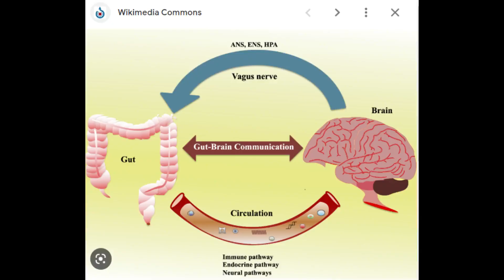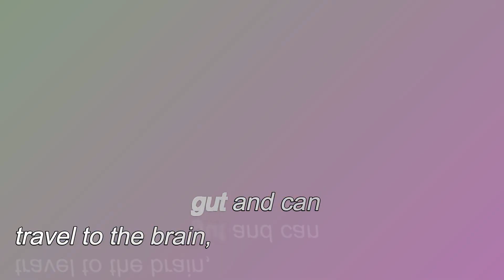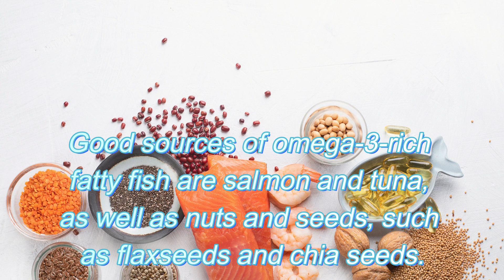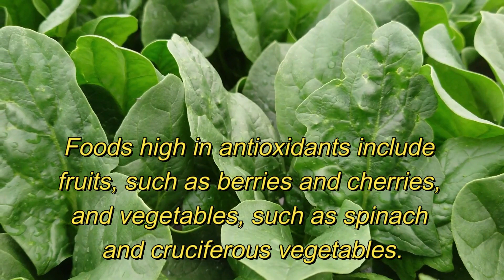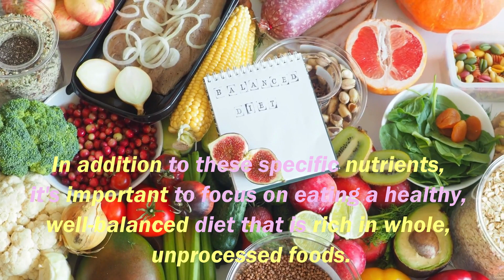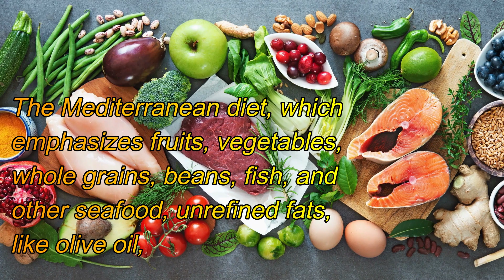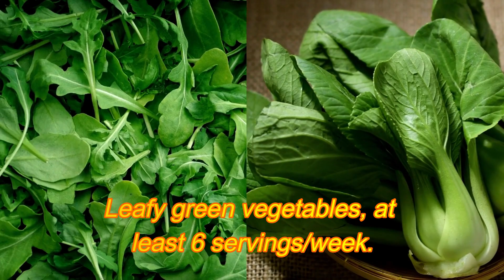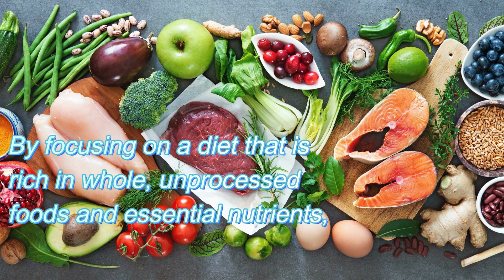How The Food You Eat Affects Your Brain - The Power of Nutrition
Eating for better mental health is an important concept to understand, as the food we consume can have a significant impact on our mental health and well-being. Food can not only provide us with the necessary nutrients for optimal physical health, but it can also affect our mental health, including our mood, focus, and energy levels.

In this article, we will discuss the impact of food on our brain, and how eating for better mental health can benefit us in both the short and long term. We will also look at the best types of food to eat for optimal mental health and some tips for making healthy food choices.

A multitude of sensory, nutritional, and other signals are sent to the brain when food enters the mouth and passes through the digestive system. Not only do the receptors receive information from the stomach and intestine, but also from the liver and taste receptors in the mouth. The kind of information sent during a meal tells our brain what type of feedback signals it’s going to make. These signals can alter the way our bodies digest foods, process nutrients, send signals of satiety, etc.

The food we eat can have a significant impact on the way our brain functions. The brain requires a constant supply of nutrients to perform at its best, and the right mix of nutrients can support cognitive function, mood, and overall brain health. On the other hand, a diet high in processed and unhealthy foods can have negative effects on the brain and may contribute to the development of conditions such as anxiety, depression, and cognitive decline.

The contents of this video are intended to raise awareness about common health issues and should not replace sound medical advice for your specific condition. You should always consult with a licensed medical professional before following any suggestions covered in this article or adopting any treatment protocol based on this article.